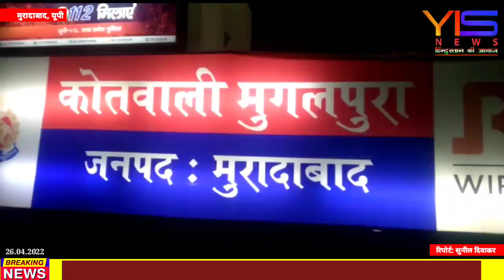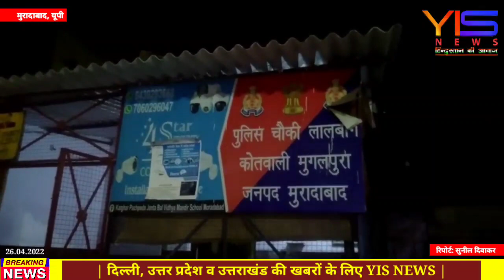मुरादाबाद में दो पक्षों में जमकर हुआ पथराव, चली गोलियां । पुलिस बल तैनात । कई दबोचे ।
YIS NEWS के लिए मुरादाबाद से सुनील दिवाकर की रिपोर्ट ।